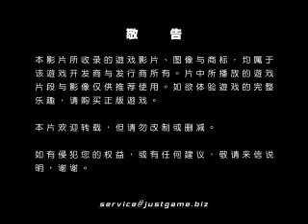[XB360] 除暴戰警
遊戲還引用了養成系統，玩家具備有力量、敏捷、射擊、投彈、駕車這5項屬性，根據我們不同的打倒敵人的方式來分別提高這幾個屬性的數值...